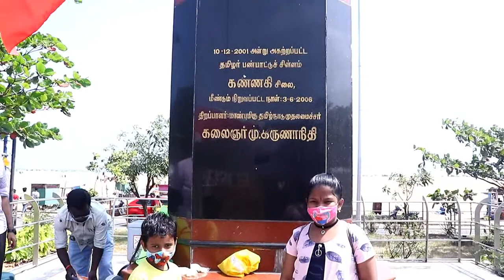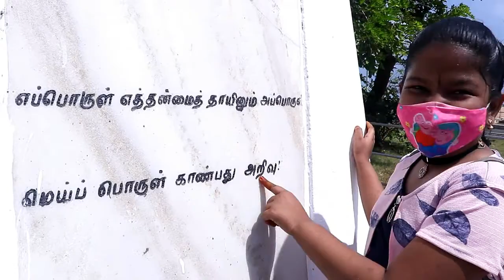NAMMA CHENNAI PART 2